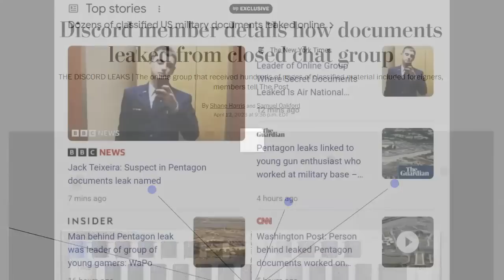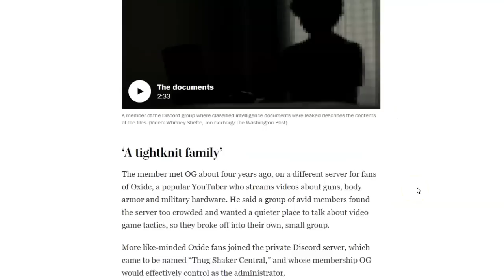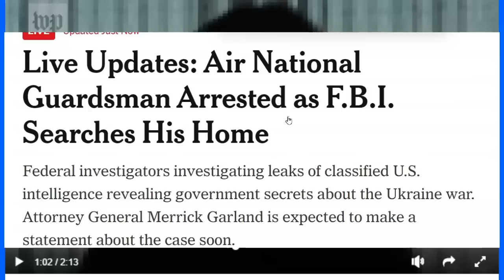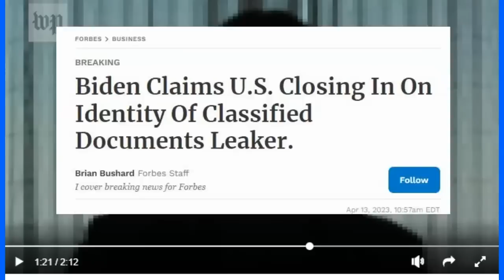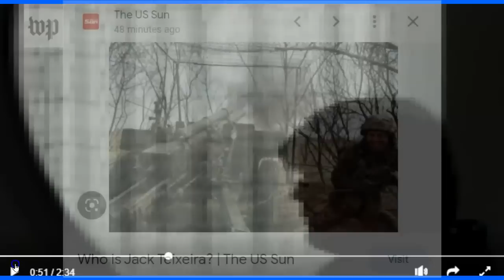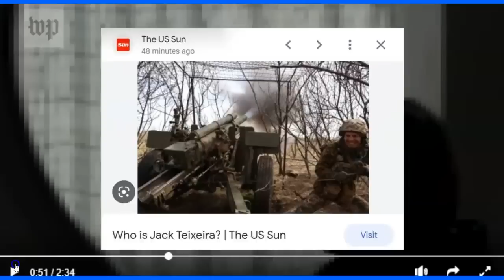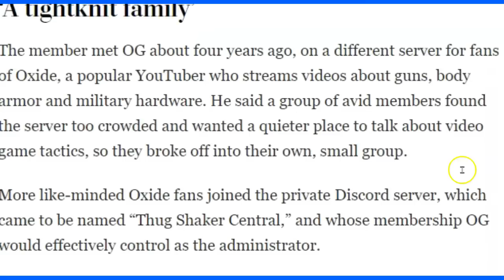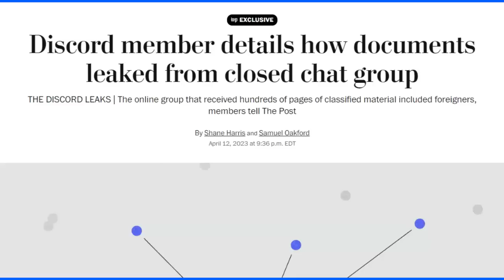Breaking News: Classified Document Leaker Arrested By F B I - Jack Teixeira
Well that did not take long, the only time Gov is competent is if you make them look bad and they go after you.
Attorney General Garland says suspect in intelligence leaks arrested "without incident"
Attorney General Merrick Garland confirmed Thursday that Jack Teixeira, a member of the Massachusetts Air National Guard, was arrested in connection with the leaking of classified documents.

"FBI agents took Teixeira into custody earlier this afternoon without incident," Garland said at a news conference.

The arrest was connected to the "alleged unauthorized removal, retention and transmission of classified national defense information," Garland said.

The attorney general said Teixeira will be arraigned in a federal court.

The arrest of Jack Teixeira, 21, comes following a fast-moving search by the US government for the identity of the leaker who posted classified documents to a social media platform popular with video gamers.

Teixeira had been identified by The New York Times ahead of his arrest Thursday as the leader of the group where a trove of classified documents was posted.

Teixeira, 21, is a member of the Massachusetts Air National Guard. His arrest comes following a fast-moving search by the US government for the identity of the leaker who posted classified documents to a social media platform popular with video gamers.

Teixeira was first identified by The New York Times Thursday ahead of his arrest as the leader of the group where a trove of classified documents was posted.

Leaking of classified information was "deliberate criminal act," Pentagon spokesperson says
Pentagon spokesperson Brig. Gen. Patrick Ryder said the leaking of a trove of classified information on social media sites was a "deliberate criminal act," and the department is looking at how it protects such information.

"We continue to review a variety of factors as it relates to safeguarding classified materials. This includes examining and updating distribution lists, assessing how and where intelligence products are shared and a variety of other steps. I would say, though, that it is it is important to understand that we do have stringent guidelines in place for safeguarding classified and sensitive information," Ryder said.

"This was a deliberate criminal act, a violation of those guidelines," Ryder said.
"And so, again, I think that's important to understand that we will continue to do everything we can to ensure that the people who have a need to know, when it comes to this kind of information, have access to that. We're always going to learn from every situation. But again, this is something that will continue to look at," he continued.